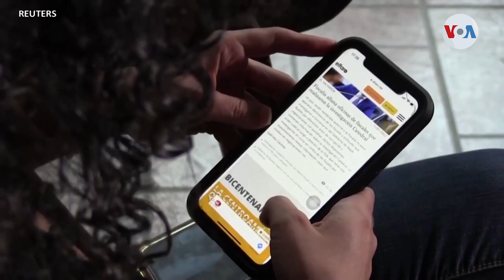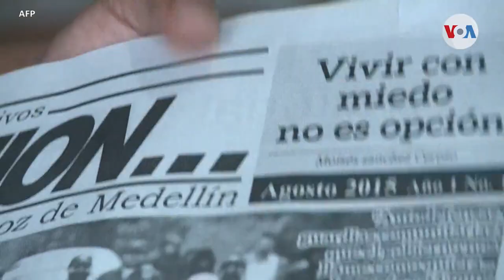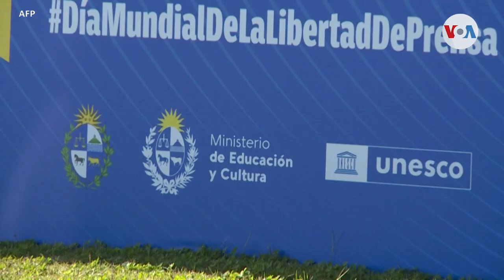El costo en la salud mental que deben pagar los periodistas que trabajan en primera línea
El trabajo de los periodistas puede ir desde cubrir escenas del crimen hasta ir a zonas de guerra. Es por esa razón que la Universidad de Toronto analizó el costo que el periodismo puede cobrar en la salud mental de los reporteros, y ofrecen a las salas de redacción información sobre lo que pueden hacer para ayudar a aquellos que cumplen un rol importantísimo en nuestra sociedad: el informar. Katherine Rivera nos cuenta.